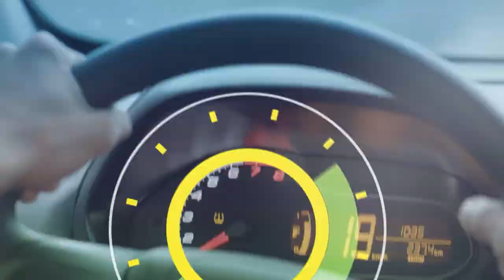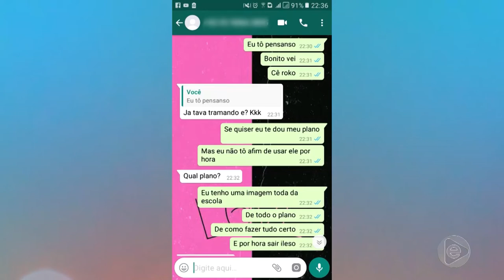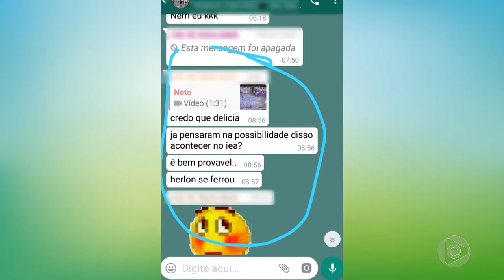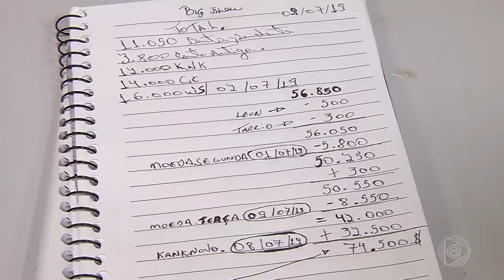6 Horas Notícias – 12 07 2019 01º Bloco